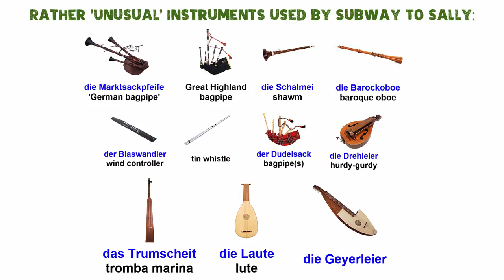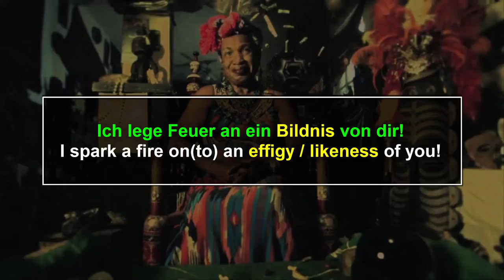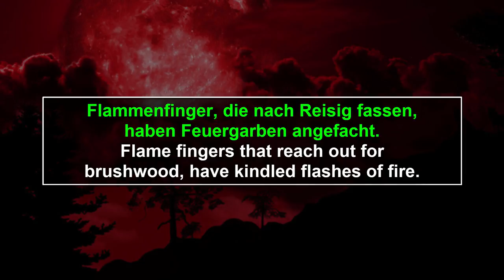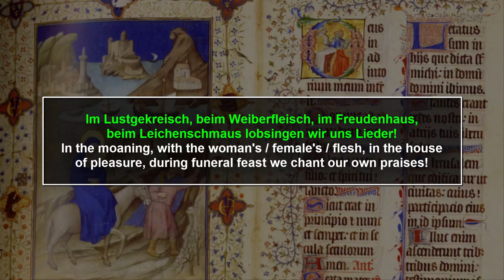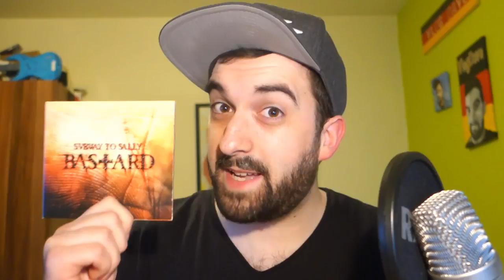Subway to Sally: The German Folk Metal Phenomenon Explained | Rammstein Meets Folk Music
Subway to Sally: The German Folk Metal Phenomenon Explained | Rammstein Meets Folk Music - Hey there, my fellow music enthusiasts and German learners! It's Dave from the Daveinitely channel, and I'm thrilled to have you join me today for an exciting journey into the world of German rock and metal. In this video, we're exploring the fascinating fusion of Rammstein and folk music in the German rock/metal scene, with a special focus on the band Subway To Sally. If you're a fan of powerful music with a medieval twist and a dose of folk influence, you're in for a treat!

🎶 Subway To Sally: A Unique Musical Blend 🪕
Subway To Sally is an extraordinary German band that seamlessly combines elements of Rammstein's intensity with the rich tapestry of folk and medieval music. Their creative German lyrics add depth and uniqueness to their sound, making them a captivating force in the rock and metal genre.

🪔 Dive into German Language and Culture 📜
But this video isn't just about music; it's a journey into the heart of the German language and culture. We'll explore Subway To Sally's German lyrics, unveiling interesting phrases, themes, and older terms that reflect the depth of the language.

So, whether you're a music lover looking to expand your horizons or a German learner seeking immersive language experiences, this video is for you. Join me in this English explanatory video as we uncover the magic of Subway To Sally and dive into the rich tapestry of German language and culture.